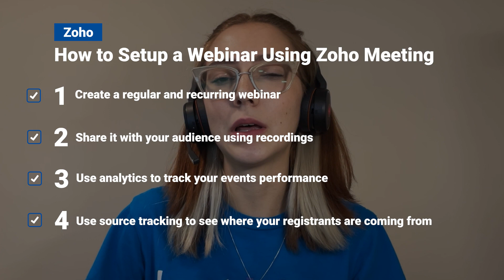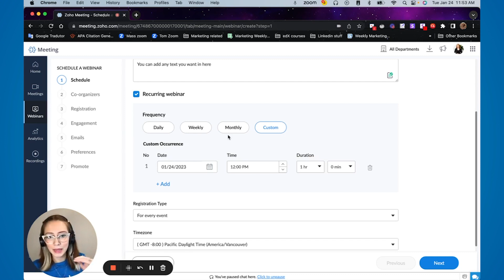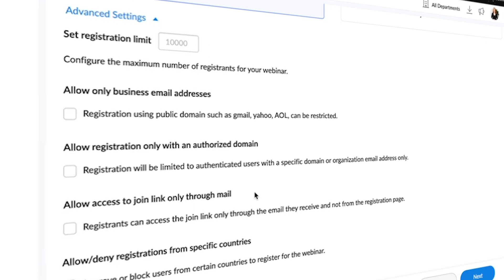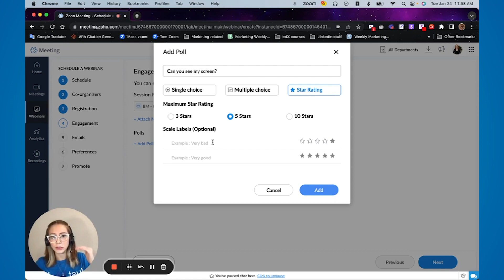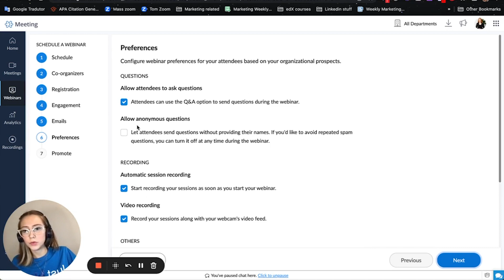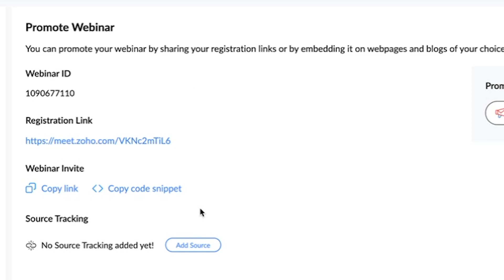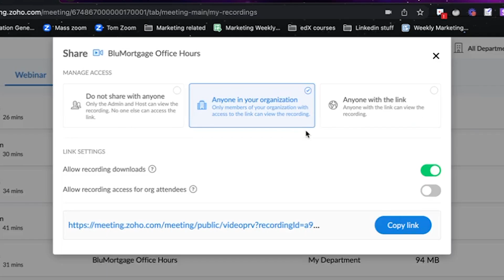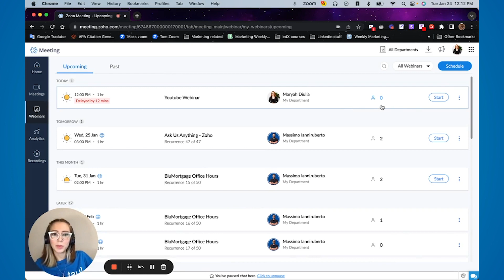How to setup a webinar using Zoho Meeting | Zoho Tutorial | Zoho Expert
Zoho Meeting is a simple and easy way to host webinars, meetings, online trainings, and live events. In this video we'll show you how to:

00:00 - Introduction
01:30 - Create a regular and recurring webinar
09:05 - Use source tracking to see where your registrants are coming from
10:00 - Embed a webinar
10:17 - Share a webinar using recordings
11:57 - Use analytics to track your events performance
13:07 - Start a Webinar

Move Data in your Zoho CRM